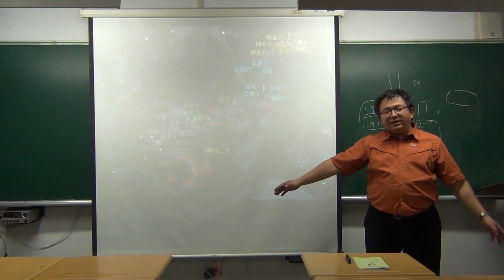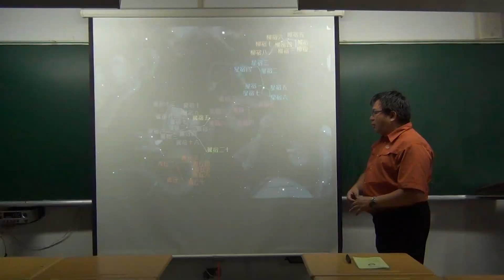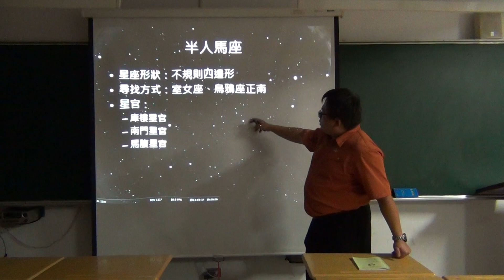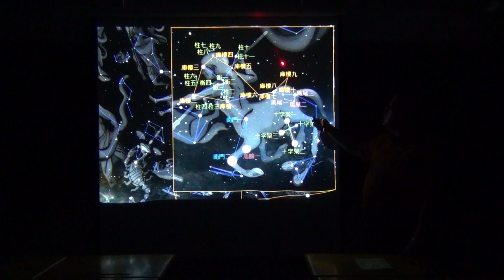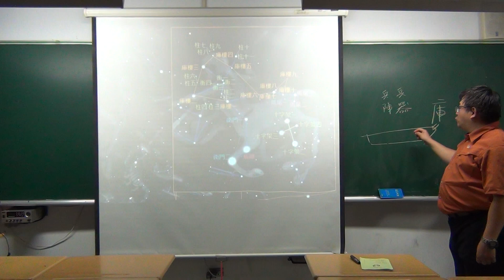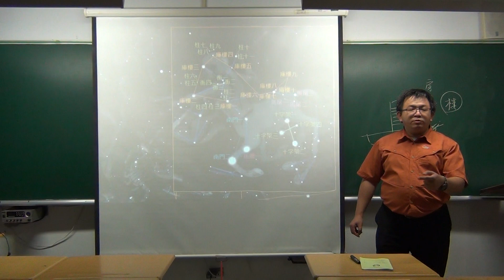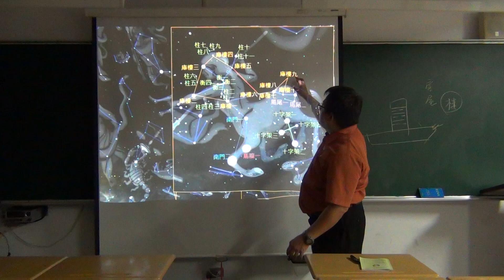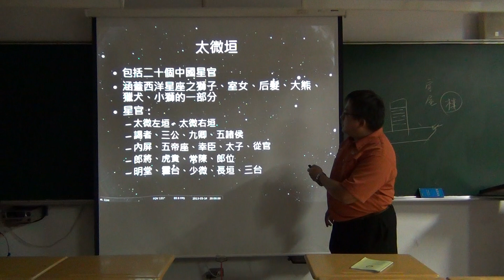2017052404_春季星空之中國古天文(三)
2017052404_春季星空之中國古天文(三)
王穎聰, 中山社大, 認識星空, 施炫呈, 法醫, 春季星空, 中國古天文, 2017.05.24